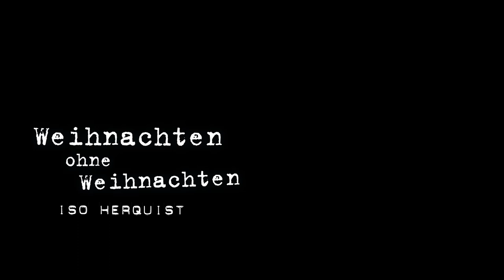Iso Herquist: »Weihnachten ohne Weihnachten« – neue Weihnachtslieder (nicht nur für Ukulele)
»Weihnachten ohne Weihnachten« – ein Broadway Jazz-Dings von Iso Herquist für zu Weihnachten.  Einer von vier Songs aus dem Workshop »Advent, Advent, die Uke brennt«.

Egal, ob du voll auf Weihnachten abfährst oder von dem ganzen Konsumwahnsinn ober die Schnauze voll hast: Iso spendiert dir vier jazzig-groovige Songs, die du dir und/oder deinen Lieben (oder auch nicht) unter den Baum legen kannst.

Endlich mal ein paar neue Weihnachtslieder – vier Abende, vier Weltpremiere-Überraschungs-Eier. Macht euch gefasst auf Ohyeahdufröhliche mit Iso und Ukulele. Mit coolen Strums und Kram. Genau richtig für’s besinnliche Reinschraddeln-bis-die-Tanne-nadelt! Zum ersten Mal: pay what you like. Melde dich an und zahl, was du willst. Oder spende was an eine gemeinnützige Organisation. Schließlich ist Weihnachten – wir erinnern uns – »das Fest der Nächstenliebe«.